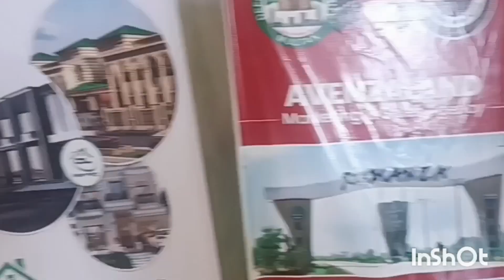Animals Dinosaur ki Sawari | Shahzain Raza Official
Animals Dinosaur | Shahzain Raza Official